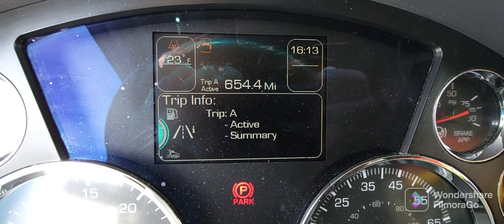Montana/ throwing chain's/car playing upside down turtle 🐢/windshield cracks 🤫🥱🙃 just another day...